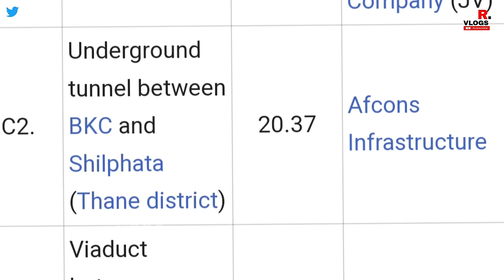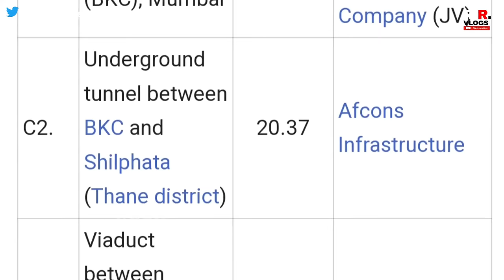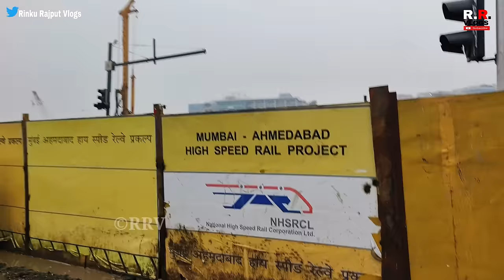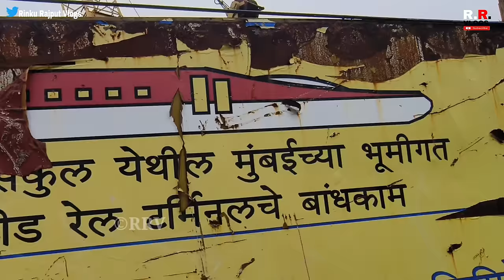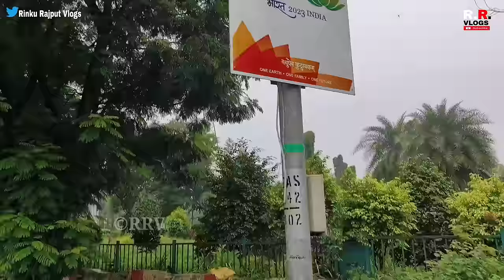Bullet Train Under Ground Station Update | Bandra Kurla Complex Mumbai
Bandra Kurla Complex high-speed railway station, shortened to Mumbai BKC station, is an under construction high-speed railway station on the Mumbai–Ahmedabad high-speed rail corridor.[2] This station is located at Bandra Kurla Complex in Mumbai, the capital of Maharashtra and the financial capital of India. It is the first and the southern terminus, as well as the only underground station of the Mumbai–Ahmedabad high-speed rail corridor.

Bandra Kurla Complex high-speed railway station
 Mumbai-Ahmedabad High-Speed Railway station
General information
Location
Bandra Kurla Complex, Mumbai, Maharashtra
India
Coordinates
19.0682°N 72.8659°E
Elevation
18 metres (59 ft)
Owned by
National High Speed Rail Corporation Limited
Operated by
Line(s)
Mumbai–Ahmedabad high-speed rail corridor
Platforms
6
Tracks
6
Construction
Structure type
Underground
Parking
Yes
Other information
Status
Under construction
History
Opened
March 2028; 4 years' time[1]
Electrified
Yes